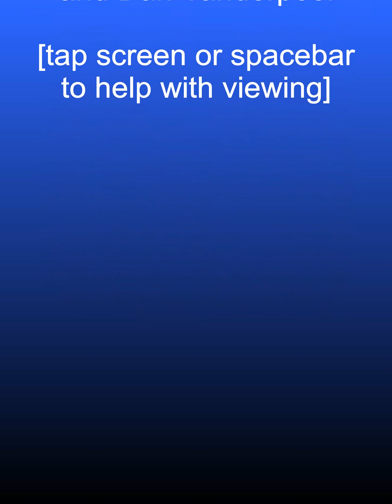Riverside-Sedamsville Reunion April 21, 2024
Riverside-Sedamsville Reunion
Sunday, April 21, 2024
Jim &amp; Jack's